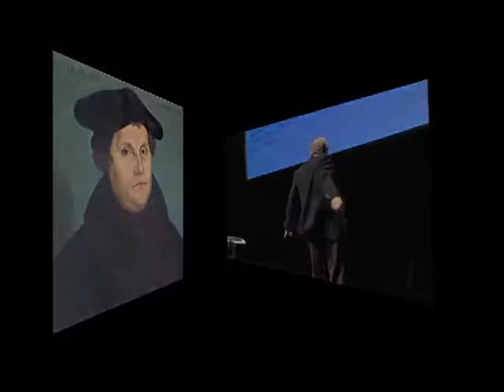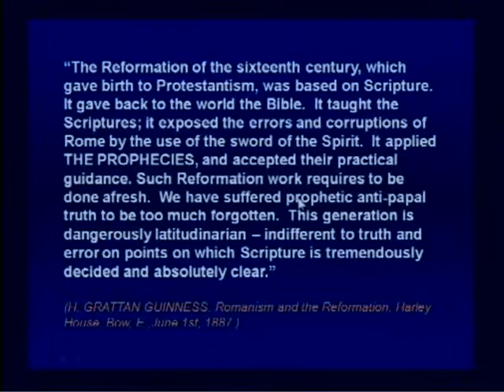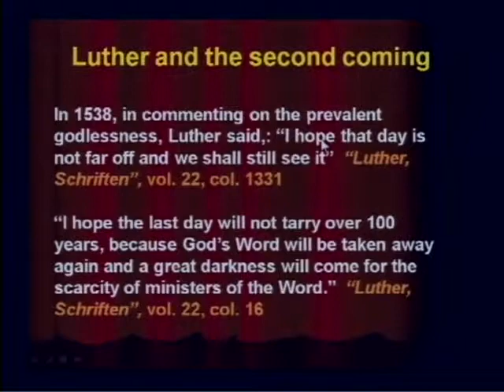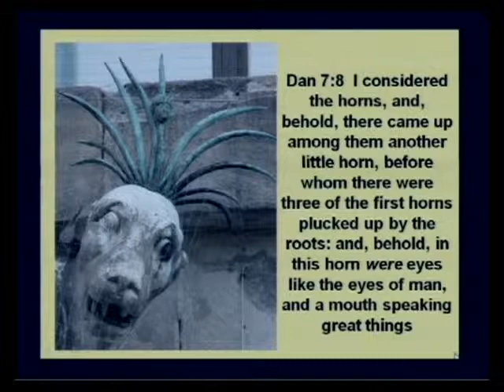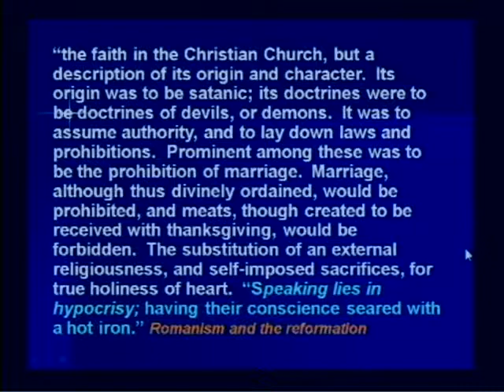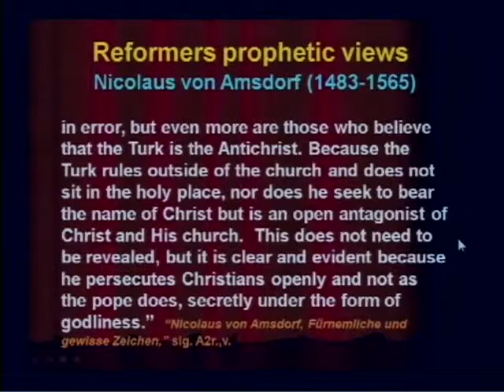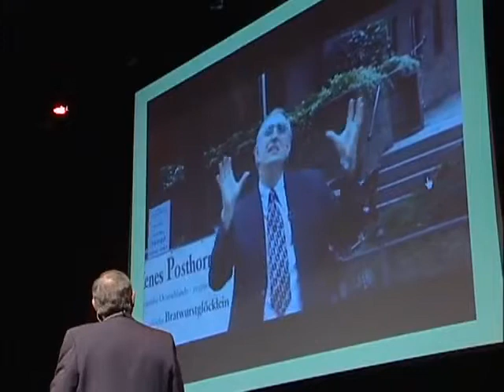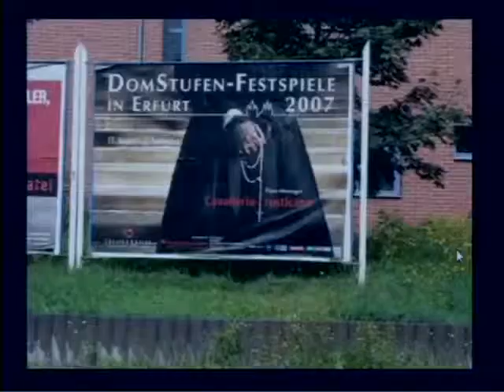931 Reformationens søjler - Genopliv Reformationen Walter Veith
There are two pillars of the Reformation. The first is well known: Sola Gracia, Sola Christos, Sola Scriptura--Grace alone, Christ alone, the Bible alone. But few know the other pillar of the Reformation--the identity of the Antichrist. The reformers are unanimous on the identity of this power described and defined in Daniel. You will not find one reformer that did not identify the little horn power of Bible prophecy as the Holy Roman Empire that persecuted God's Word and His people and magnified itself against Christ. Has Rome changed or is it still operating as a power that demotes Christ's rightful place and sets itself up in the place of God?